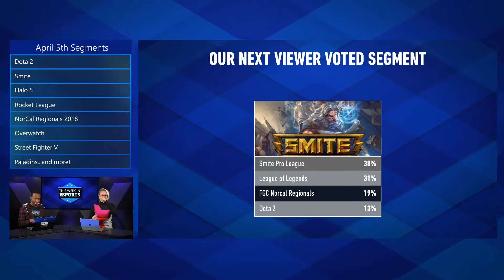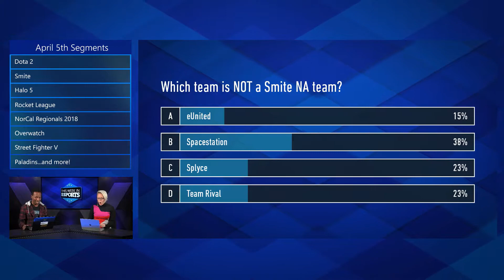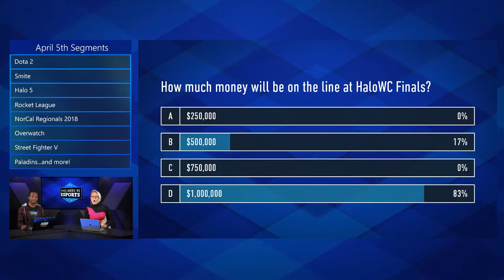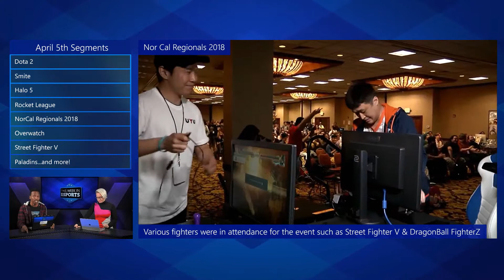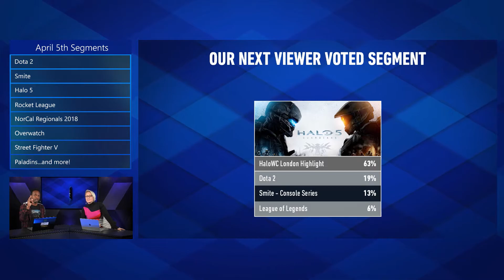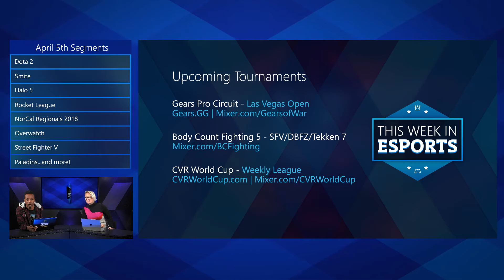This Week in Esports - Episode 44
This Week in Esports was shot live on April 5, 2018.

Hosts:
Kate Yeager
Malik Prince

Featuring:
Krista Hiner - Esports Attorney, ESG Law.